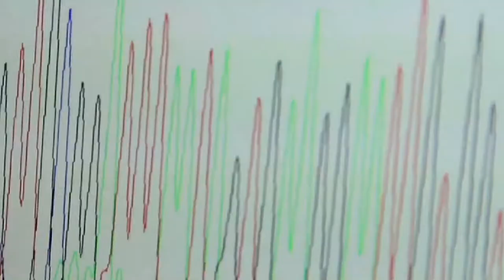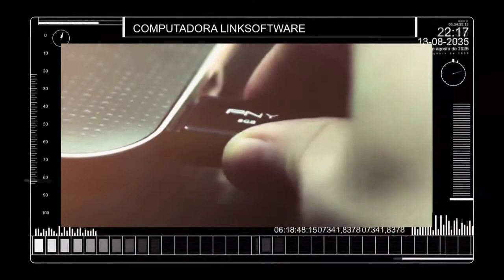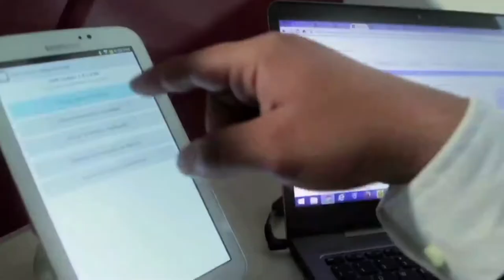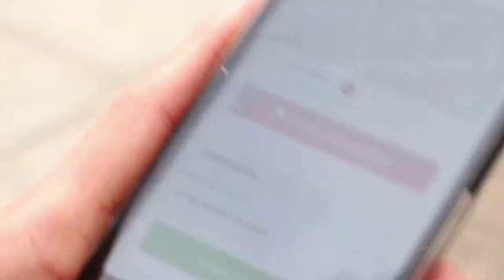Colombia avanza en política de Seguridad Digital N1 C6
Jorge Bejarano, Director de Estandares y Arquitectira del Ministerio TIC nos habla del avance de Colombia en la política de Seguridad Digital a través del Conpes.